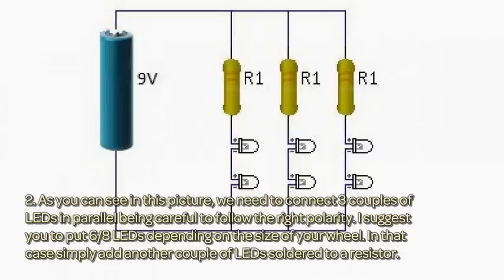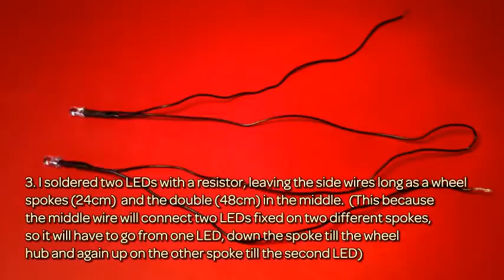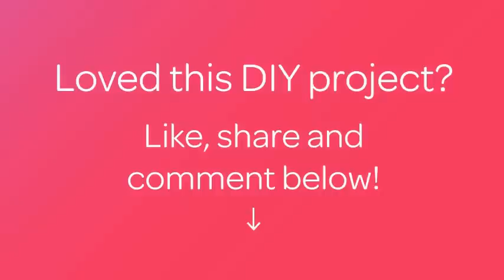How To Create An Awesome Blue LEDS Bike Wheel - DIY Tutorial - Guidecentral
About this DIY project:
- Title: Create an awesome Blue LEDS Bike Wheel

Supplies:
- 6x blue LEDs
- heatshrink tubing
- 3x 100 ohm resistors
- ON/ON switch
- 9V battery and connector
- soldering iron and solder
- scissors and glue
- cable ties and nippers